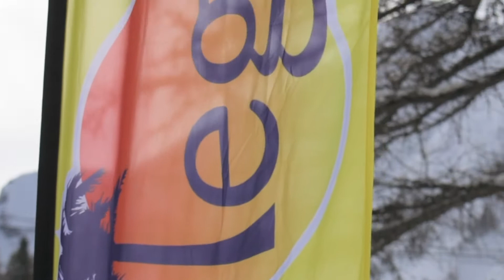Knockout Ski Opening 2017 - Les Orres (France)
Check out my highlight video from  Knockout Ski Opening 2017 in Les Orres, France!

Shot on Nikon D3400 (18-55mm) and ThiEYE t5e action camera.